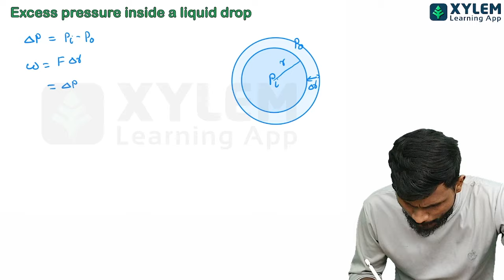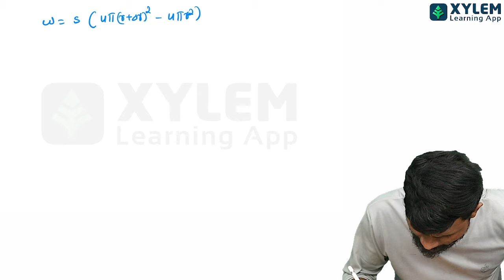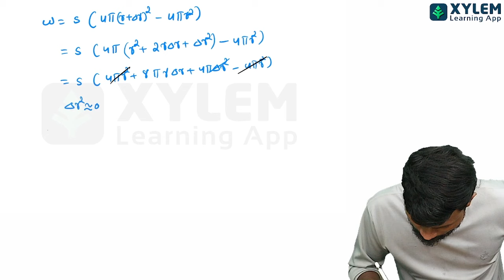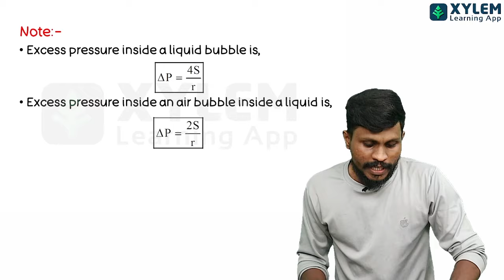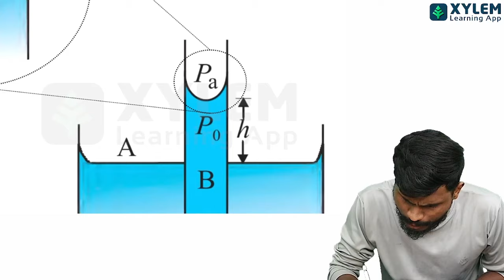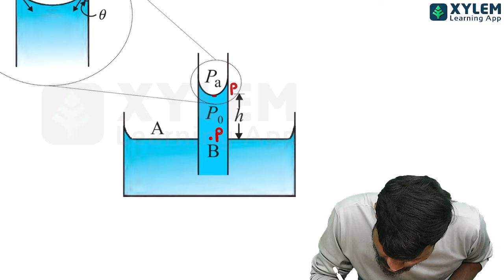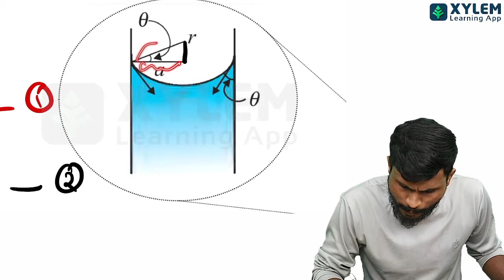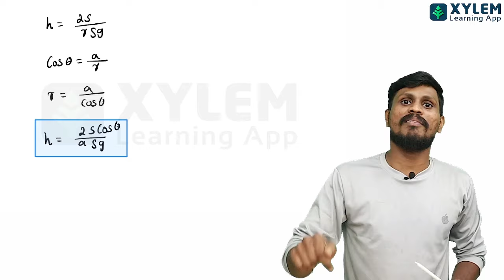Plus One Physics - Mechanical Properties Of Fluids | Most Important Derivation | XYLEM +1 +2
Plus one physics public exam-Plus One Physics Most Important Derivations

👋HELLO LEARNERS!!